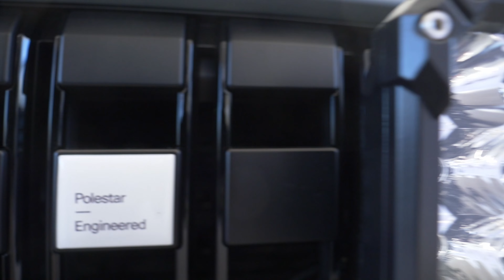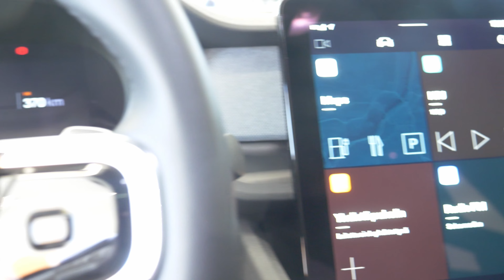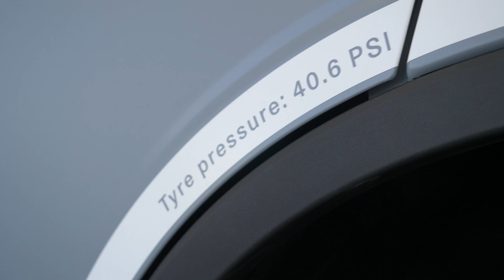146. Polestar 2, Artic Circle -jääratahirmu! Ice Track Animal!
Polestarin konseptiauto jääratahauskuutteluun!